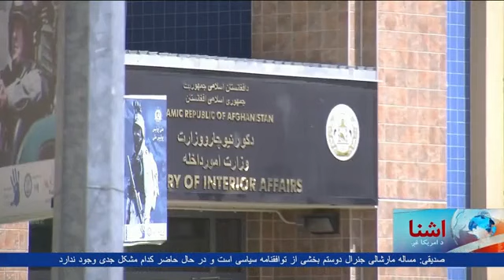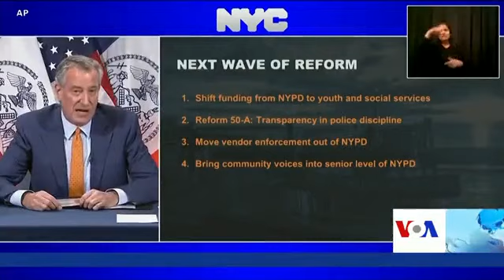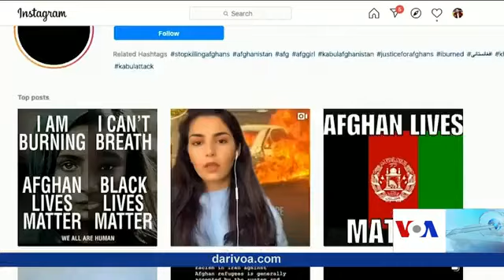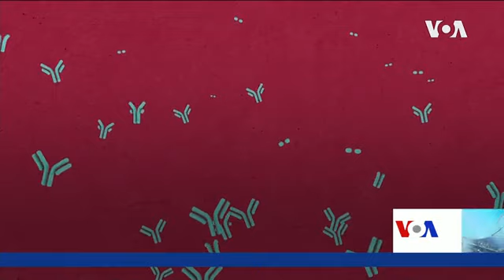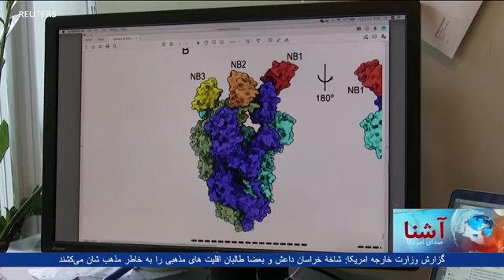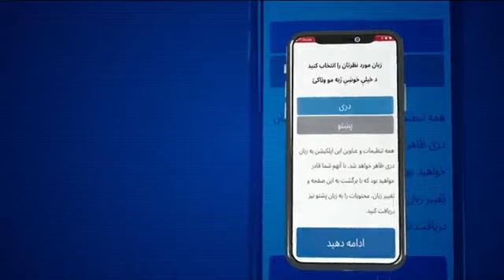برنامۀ خبری تلویزیون آشنا صدای امریکا - پنج شنبه یازدهم جون ۲۰۲۰ (۲۲ جوزا ۱۳۹۹)